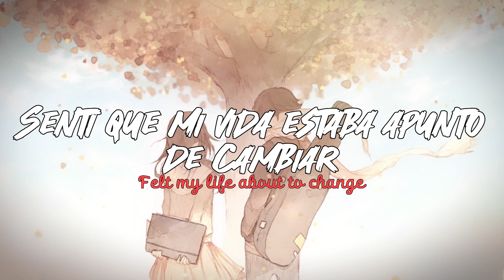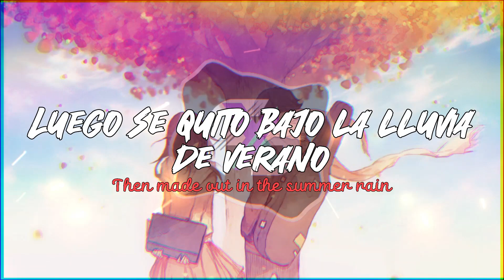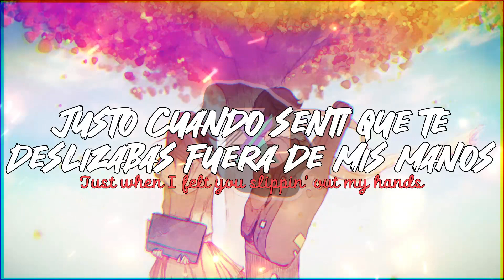ILLENIUM & MAX - Worst Day (Sub Español/English)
Follow ILLENIUM